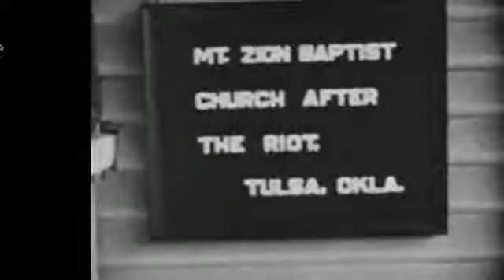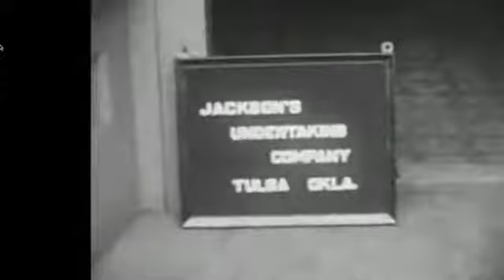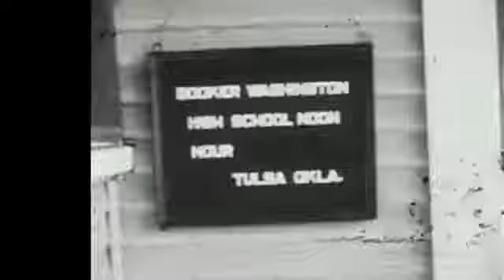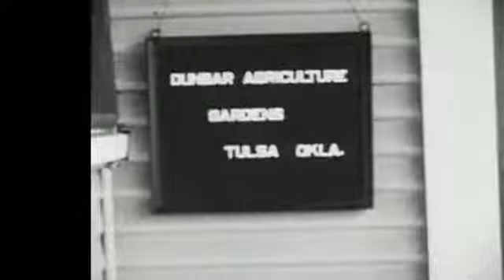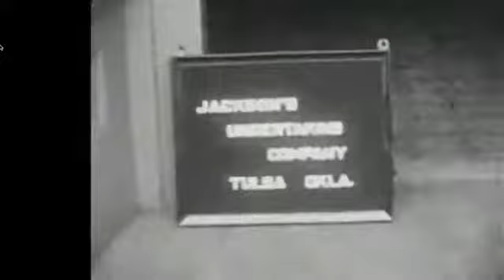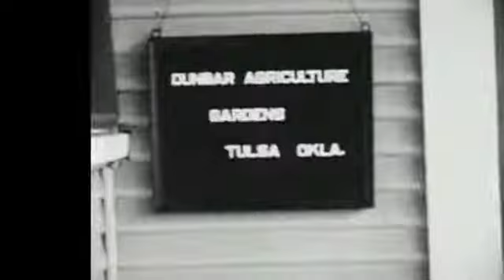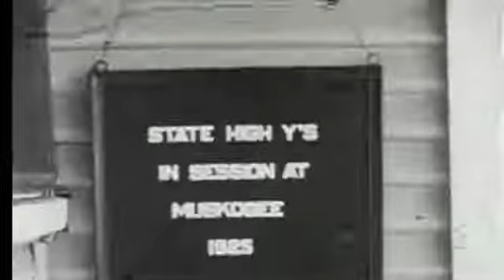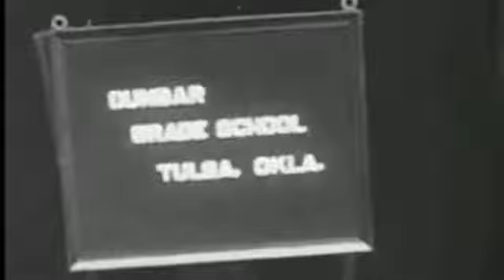Black Wall Street Footage - Massacre Tulsa OK 1921 - Historical Black Towns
Messenger : m.me/BlackNarrative
Skype: Blaqsage